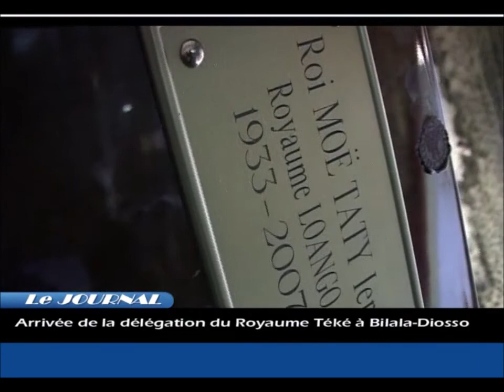Journal Télévisé et intervention de Moë Fouti Loemba François, Prince Sacral du Royaume de Loango